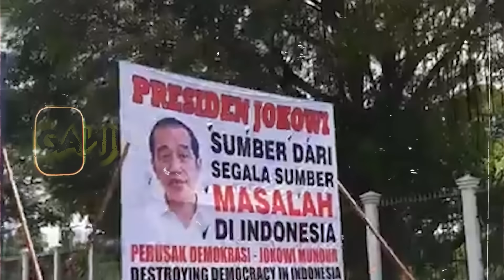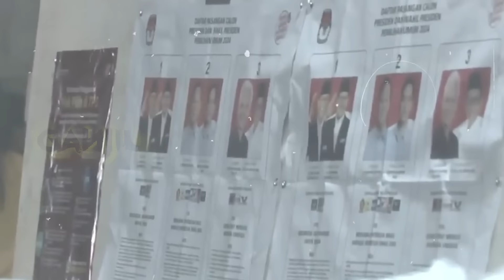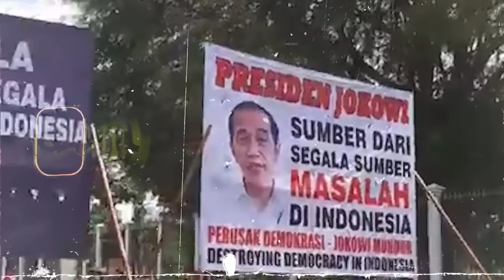Seperti Ini Wanita Indigo Melihat 5 Tahun Kedepan Indonesia Di Tangan Prabowo - Gibran